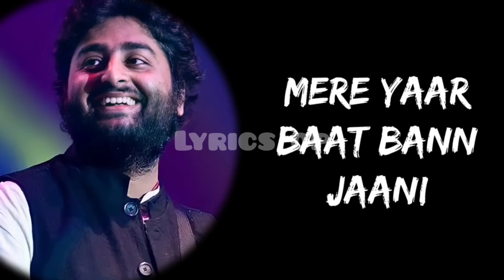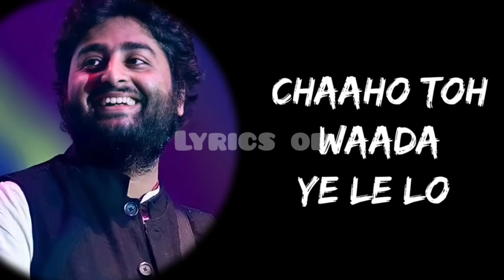MAI RANG SHARBATON KA TU MEETHE GHAT KA PAANI - ARIJIT SINGH (LYRICS)